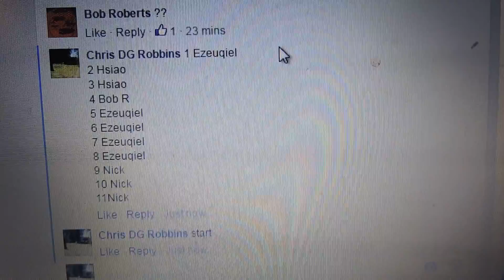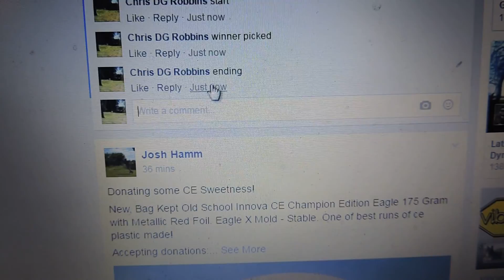Vicente Sauceda 3/30/16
Proto Thundy!